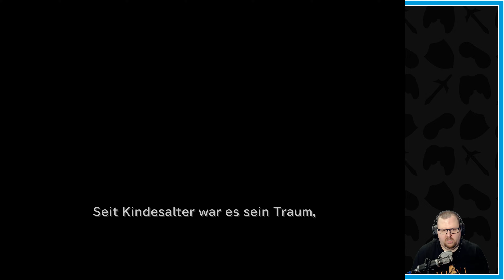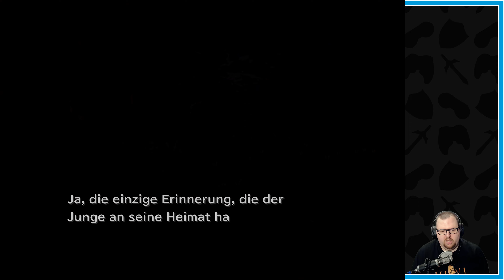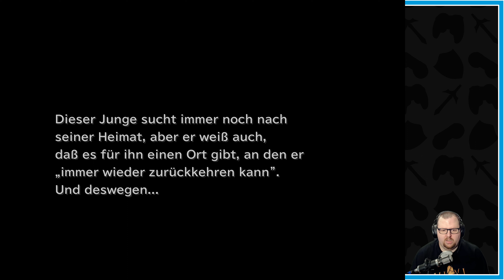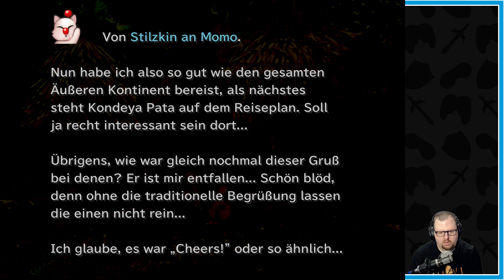Das Dorf der Schwarzmagier 🎮 Final Fantasy IX #33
Deutsches Let's play zu Final Fantasy IX, kommentiert von Dejef, gespielt auf dem PC.